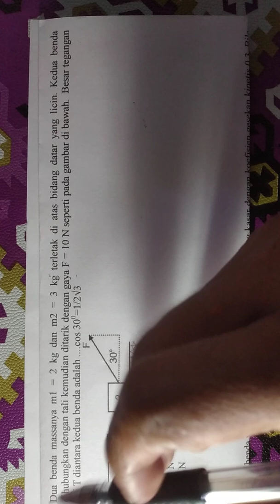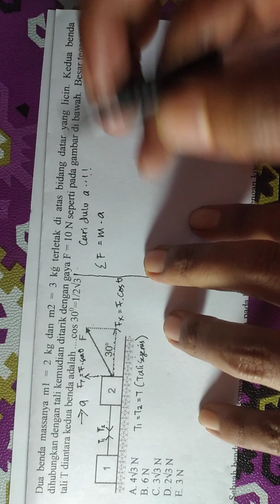Pembahasan soal Hukum Newton Part 1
Mohon beri masukkan terhadap video ini